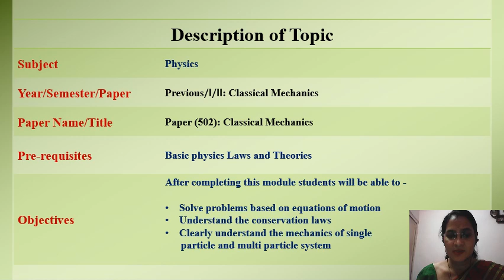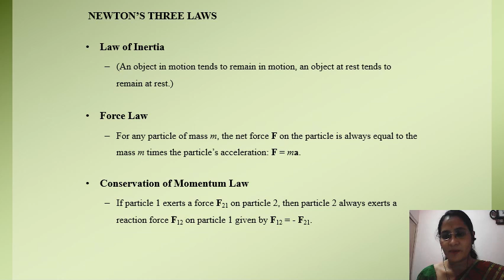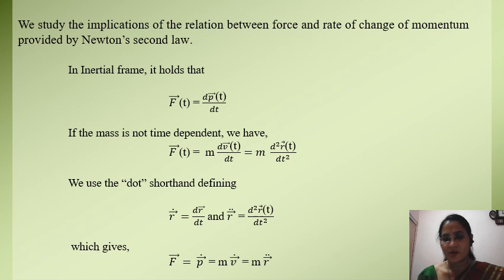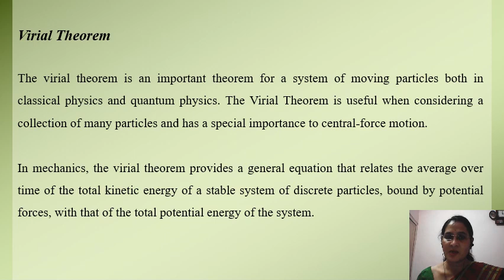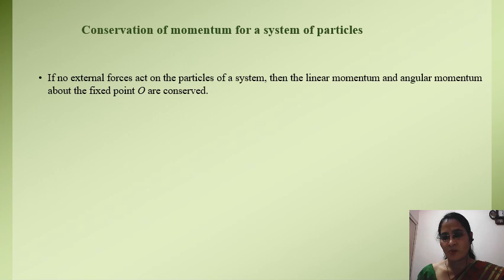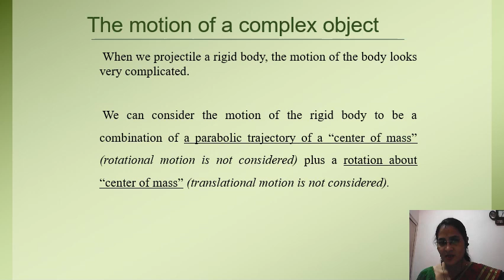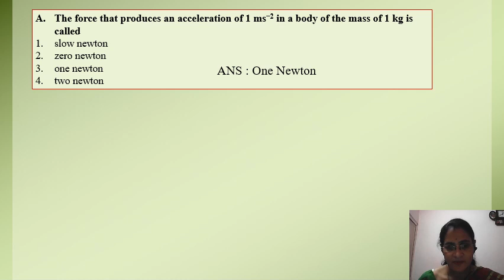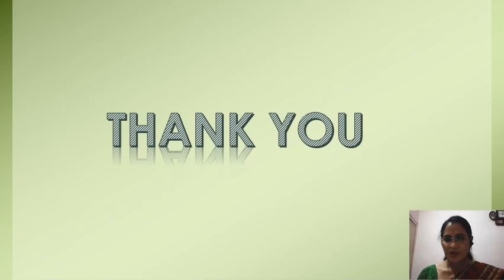M.Sc. Physics, Semester-I, Paper-II (Classical Mechanics)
The first lecture of first unit of the paper-II "Classical Mechanics" of M.Sc. Physics, Semester-I. It includes equation of motion, conservation laws & mechanics of single & multi-particle system.